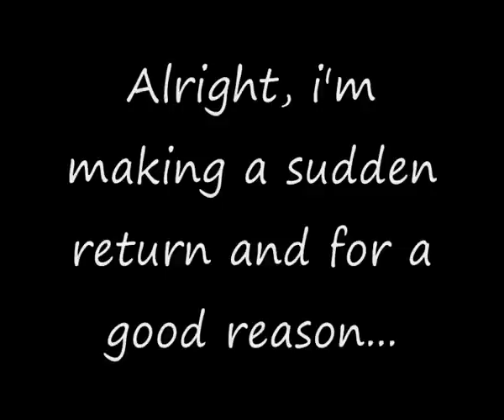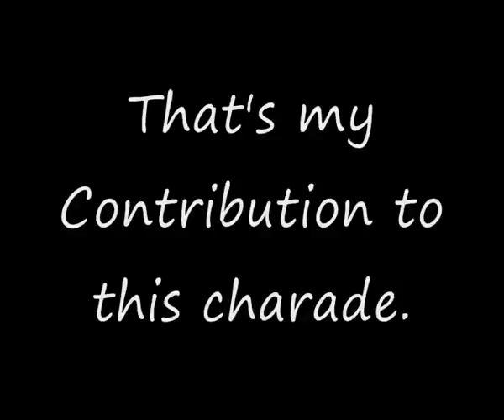[MUGEN] A Satisfying cup of "Beat up the Viacom Logo"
No, i'm not back just yet. (I have something i've been working on and it's still not quite finished)

I, too, do not approve of what has happened and have decided to give my answer to what I think of this.

(Not the best music choice but I don't honestly care)